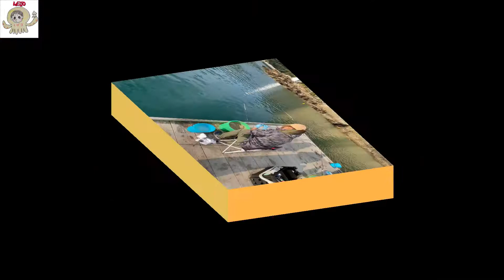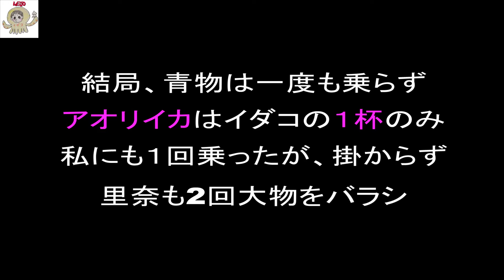2021年11月14日 まるよし渡船 五人で五目釣り ナブラ祭り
一日中青物のナブラ祭りでアオリイカは隠れて釣れませんでした。
あっ一匹だけ小さいのが釣れましたが。
青物はというとこれも釣れませんでした。
ジグを投げようがアジを泳がせようが反応無しでした。
海一面にトウゴロウイワシが居てそれが餌らしい！
ハタタテダイはびっくり！ペットショップで高く売ってるらしいです。
海水温が高いからかな？

娘のYouTubeです。宜しくお願いします。

見に来てね